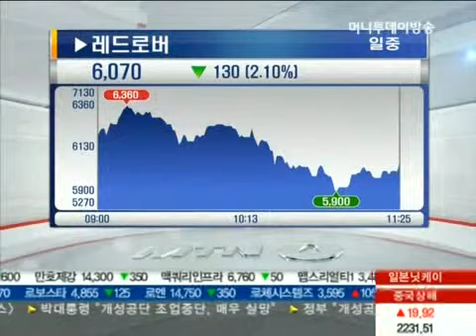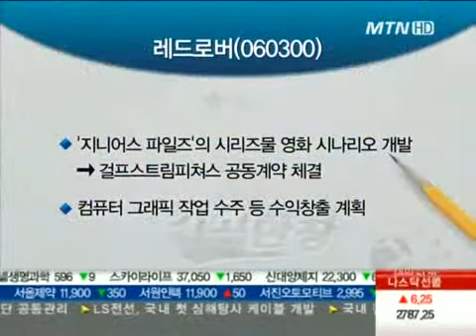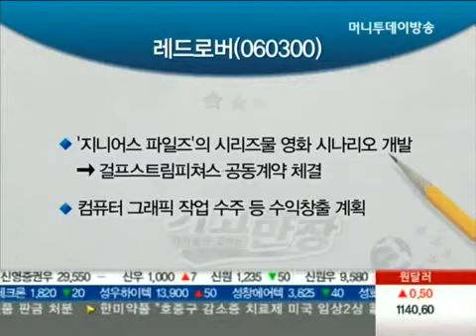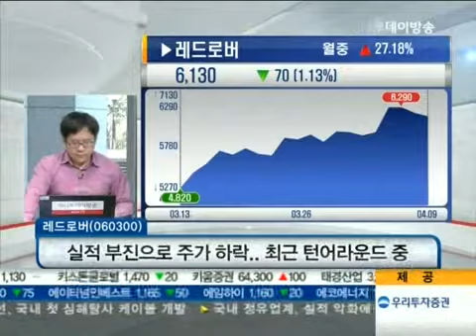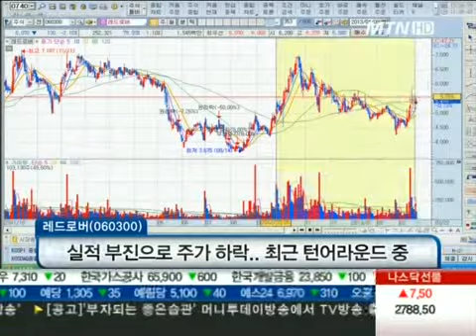레드로버, 美 진출 모멘텀 기대할까?